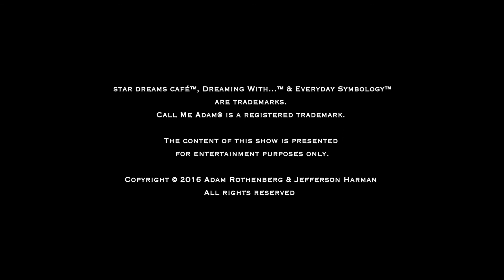Dreaming With...Julie Halston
Welcome to our exciting, new internet based TV show, “Dreaming With…” – co-hosted by Adam Rothenberg (Call Me Adam) and Jefferson Harman (Everyday Symbology Podcast, Life Unedited Radio). Each episode will feature an inside look at the lives and dreams of today's artists, writers, and entertainers. This unique dream interpretation/interview series is filmed on location at the famed Algonquin Hotel in New York City's historic theatre district.

Today we are Dreaming With...actress Julie Halston! We discuss her annual benefit "Broadway Belts for PFF" and Jefferson interprets her dream. The Benefit will take place on Monday, February 29 at 7pm at The Edison Ballroom in New York City (240 West 47th Street, between Broadway and 8th Avenue).

"Broadway Belts for PFF" is a benefit for the Pulmonary Fibrosis Foundation and will feature the talents of Broadway's Lisa Howard (It Shoulda Been You), Margo Seibert (Rocky), Hunter Ryan Herdlicka (Once Upon a Mattress), Daveed Diggs (Hamilton), Randy Graff (City of Angels), Cady Huffman (The Producers), Judy Kaye (Mamma Mia), Robert Creighton (The Mystery of Edwin Drood), and Telly Leung (Allegiance).

Follow Broadway Belts for PFF on Facebook and Twitter!

Our theme song was composed by Composer/Lyricist Bobby Cronin